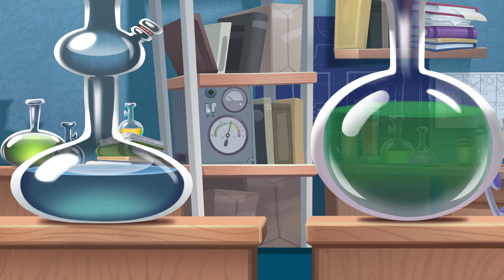Team Mendeleev: Whose Footprints 🐾 Episode 1 | Educational cartoons For Kids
Meet team Mendeleev — Professor MJ, and his best friends the chemical elements (copper, silver, ferrum, wolfram) in this series of educational cartoons for kids. Together they are called Team Mendeleev! This series of fun and educational videos for kids, features fairy tales that will introduce your children to basic chemical and physical properties, while fostering good morals and friendship.

Our fairytale starts three generations ago, when Dmitry Mendeleev —a great scientist and chemist— discovered his gift to see and hear chemical elements. Now, in our time, Mendeleev’s great-grandson, Professor MJ, also possesses this gift and is friends with chemical elements.

In this episode of our kids cartoon, Woolfy (wolfram) and Coopy (copper) discover somebody’s colorful footprints and decide to find out whom they belong to! On their adventure, they concentrate hard to solve this riddle and get to learn about colors. In this cartoon, our friends learn about a mysterious substance called “pigment”, which is what gives things their color in nature.

Did you enjoy Team Mendeleev’s animated series of videos for kids, fairy tales and characters? IntellectoKids digital products also include educational apps with educational cartoons and animation for kids!